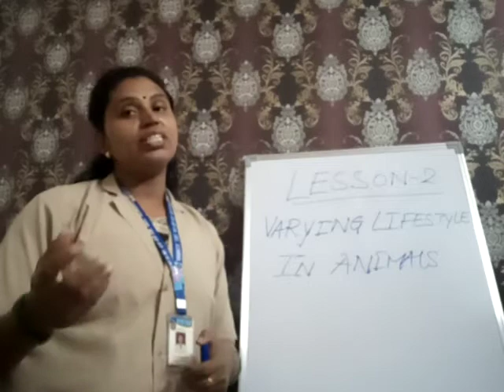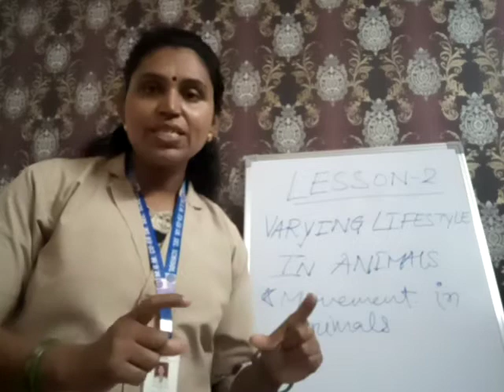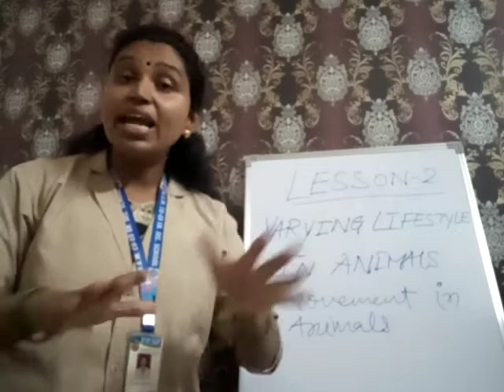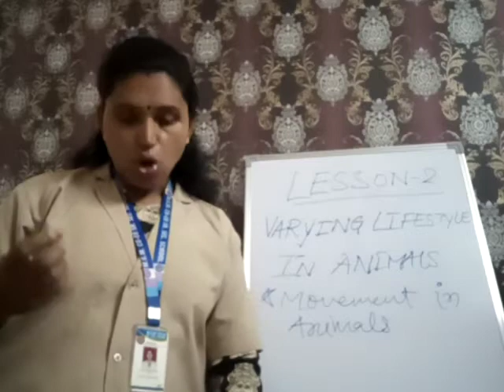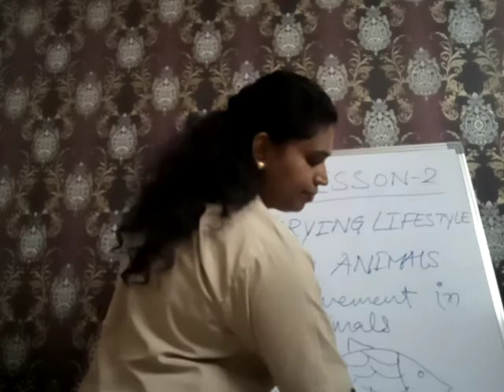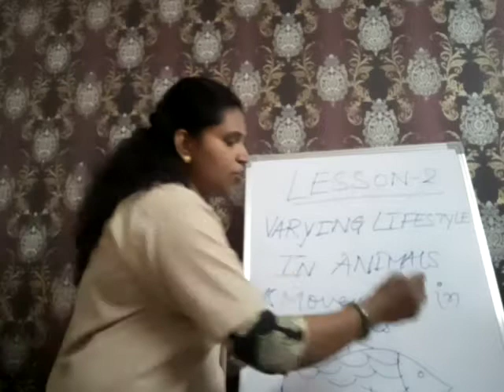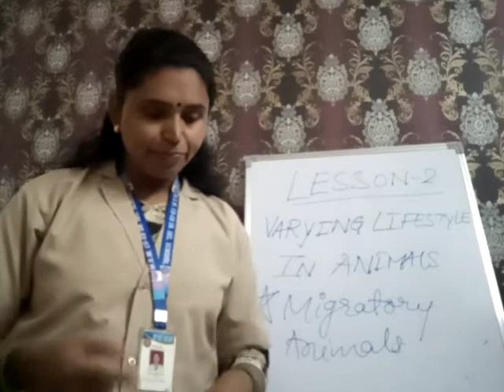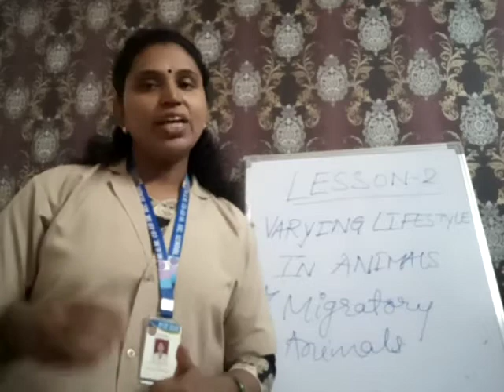Class V Science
Lesson 2 Varying lifestyle in animals